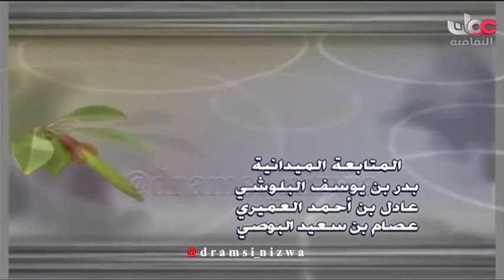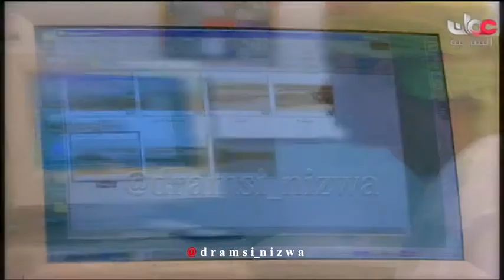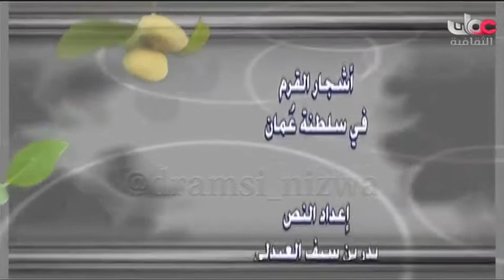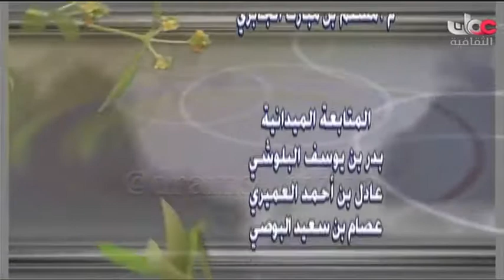أشجار القرم في سلطنة عُمان